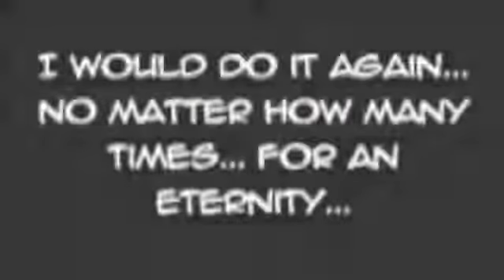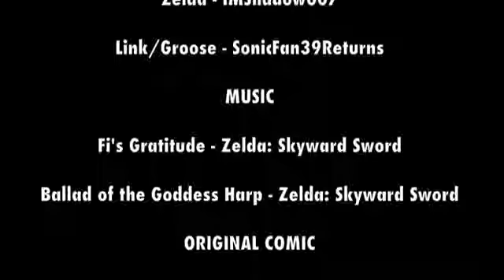We'll Meet Again by Ferisae Zelda Skyward Sword Comic Dub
NOT MY VIDEO AGAIN
So so sad...